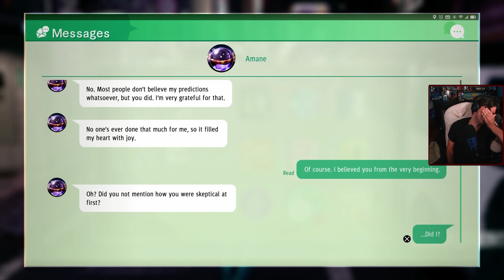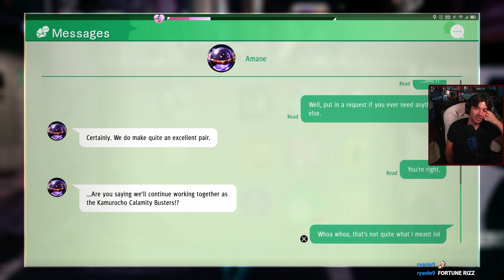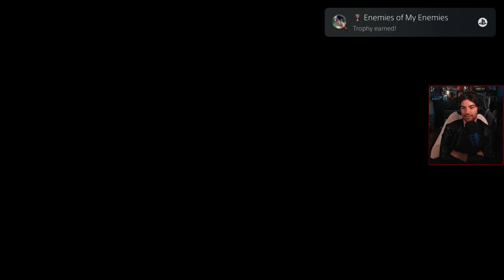WHO EVEN ARE YOU!? | Judgment Full Playthrough Part 11 (PS5)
In part 11 of Judgment or Judge Eyes: Shinigami no Yuigon, we're on Chapter 10: Chumming The Water.  Yagami and Kaito come up with a plan to get Hamura's attention, and we see the return of the infamous Cane Man. We also see Redgrave make a HUGE mistake!?

The son of a dead lawyer, Takayuki Yagami was raised on the streets of Kamurocho by a yakuza patriarch who paves the way for Yagami to follow in his father's footsteps. Taking a job at the Genda Law Office, Yagami accepts a high-profile case: Proving Shinpei Okubo, a man suspected, innocent.

Intro - 0:00
Chapter 10: Chumming The Water - 1:33
Matsugane Office Long Battle ft. Cane Man Boss Fights - 52:38
Cane Man Boss Fight - 1:12:12
Hamura Boss Fight -1:17:23
Outro - 1:26:20